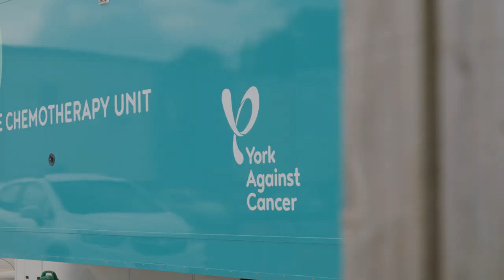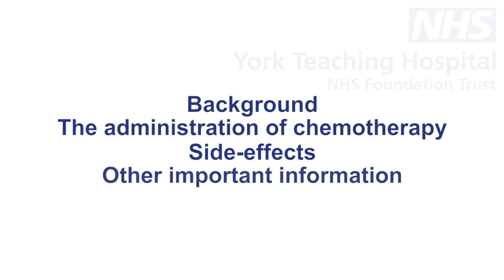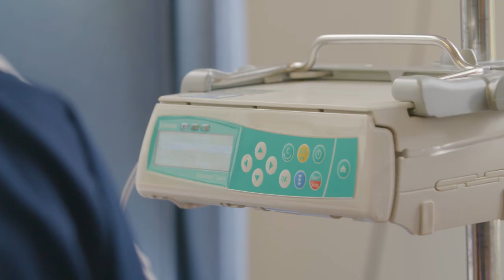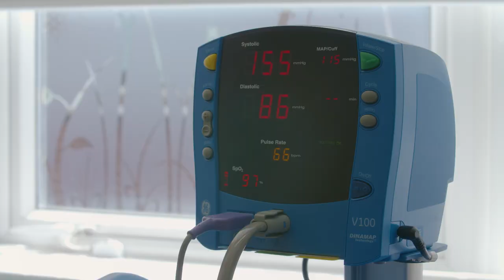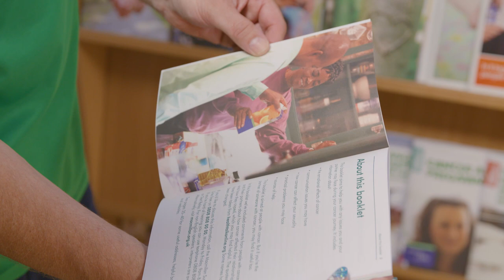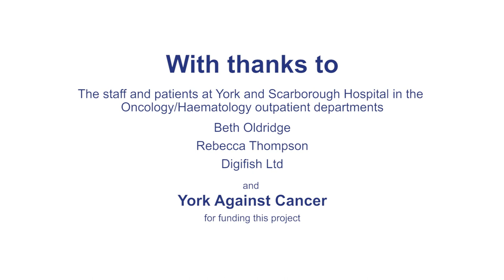York Teaching Hospital Chemotherapy MASTER